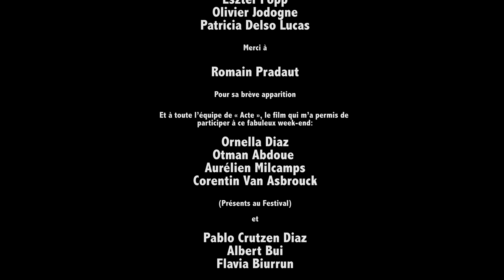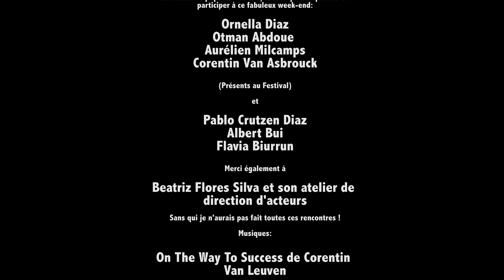Nous remportons le prix du public au Festival STR’OFF 007 de Strasbourg !!!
Aujourd’hui, je vous propose une petite vidéo tournée à Strasbourg le week-end du Festival de microfilm amateur et futurs professionnels STR’OFF 007 organisé par l’association europartvision.

En effet, ce festival regroupait 20 court-métrage sélectionnés parmi 50 inscrits. Si je participe, c’est parce que j’étais assistant réalisateur et régisseur sur un des films sélectionnés : « Acte ».

J’espère que la vidéo vous plaira, c’est la première fois sur cette chaine que d’autres personnes vont intervenir durant la visite de la ville, j’espère de tout cœur que vous apprécierai l’ambiance !

Si jamais ne vous êtes intéressés par l’aspect « post-production » du cinéma, je vous recommande aujourd’hui la chaine « CorVans Prod » qui traite du montage et de l’étalonnage. Je vous en parle c’est parce que c’est un ami qui a également participé au Festival pour « Acte » en tant que premier assistant et monteur/étalonneur, il a également fait des vidéos sur le dérushage avec comme exemple les images de « Acte » justement. Voilà donc le lien vers sa chaine :

Je tiens également recommander, pour ceux qui voudraient faire de la réalisation et/ou de l’acting, l’atelier de direction d’acteur que je suis en ce moment à Bruxelles sans qui je n’aurais pas pu participer à ce festival ! Voici le lien vers le site de l’atelier Beatriz Flores Silva :

Musiques :

On The Way To Success de Corentin Van Leuven

On the Tip (Sting) de Jingle Punks
Yessum (Sting) de Jingle Punks
Day of Recon (Sting) de Max Surla/Media Right Productions

Merci à tous pour votre visionnage et à très bientôt…